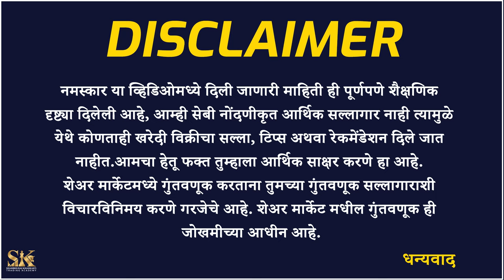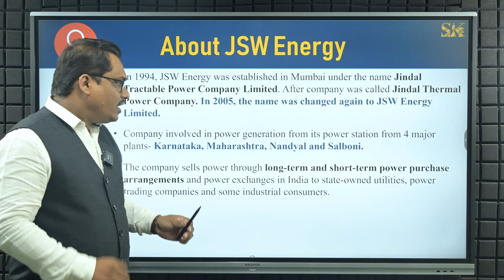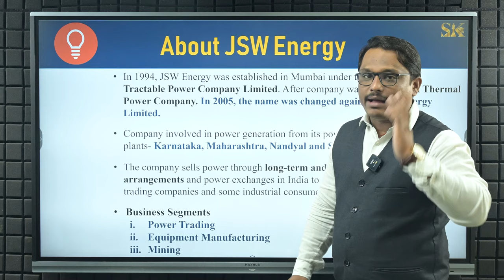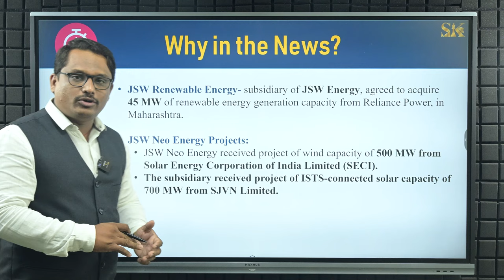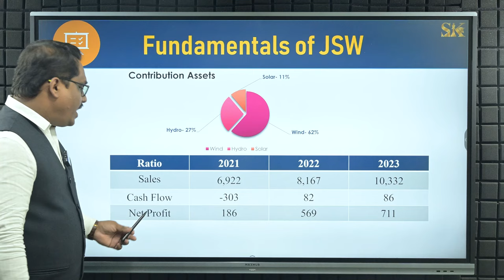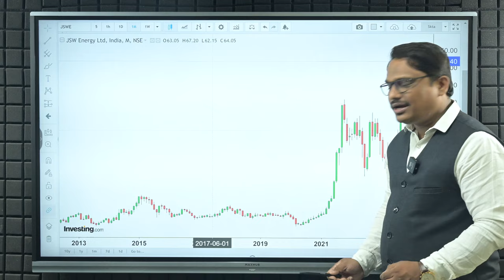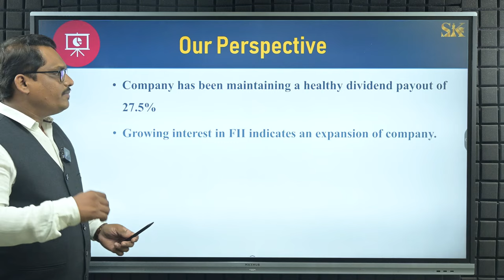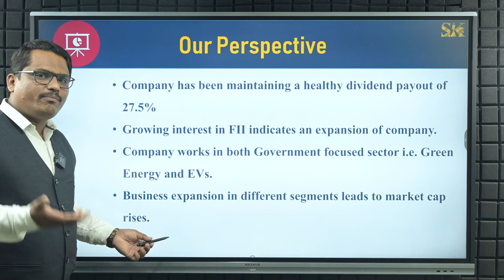Best Stock of Energy Sector | तुफान तेजीच्या तयारीत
एक असा स्टॉक जो एनर्जी सेक्टरमध्ये किंग आहे आणि त्या स्टॉकच्या काही रिसेंट न्यूज आणि टेक्निकल चा वापर करून आपण या स्टॉक चे ॲनालिसिस केलेले आहे, या व्हिडिओमध्ये तुम्हाला हे समजेल की ह्या स्टॉकचे फ्युचर काय आहे.

This stock is king in the energy sector, and we have analyzed it using some recent news and technical analysis. In this video, you will understand what the future of this stock is.